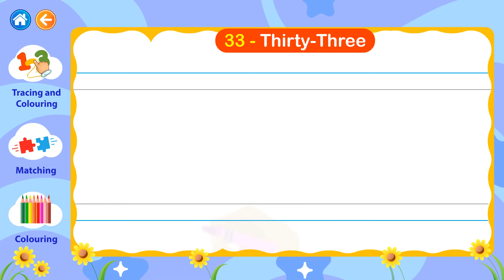LKG Number 33